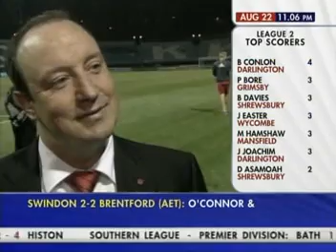CLQ - Maccabi Haifa vs Liverpool-Post Game- 22/08/06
Brief Post game interview with Rafa Benitez and Sammy Hyypia. Capped by SirMax858 for FBTZ.COM